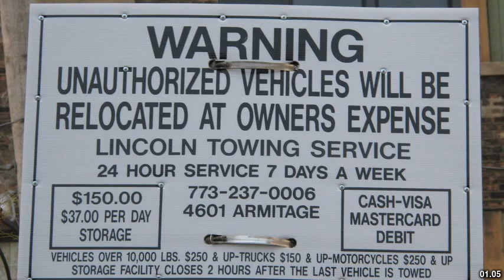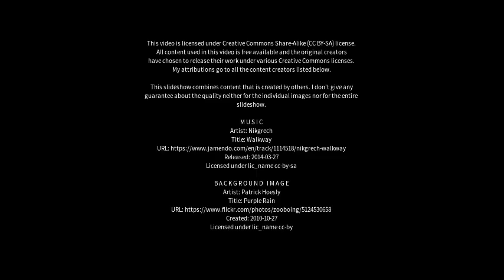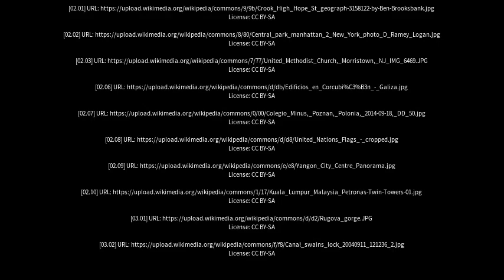Best places to visit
Best places to visit - Tow Law (United Kingdom) Best places to visit - Slideshows from all over the world - City trips, nature pictures, etc.